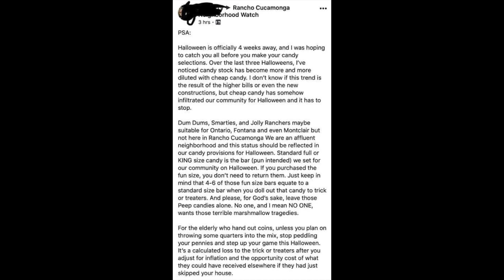Funeral Prank | Bear Breaks into House | Fashion Nova Halloween Costumes | Halloween Candy Rant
Matthew, Anthony, and Jules talk about the funeral prank in Ireland, a bear breaking into a house, and all the latest Halloween news. Follow us at: